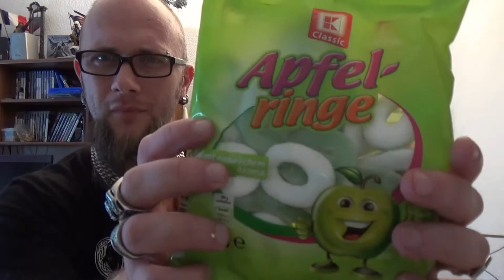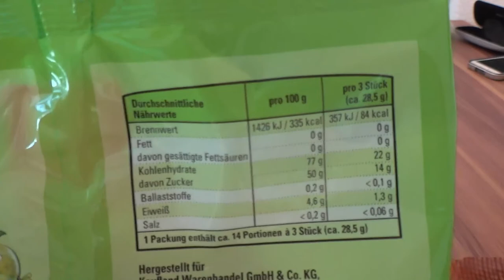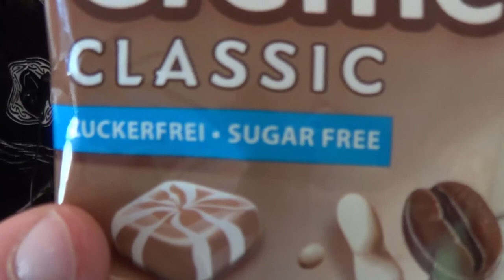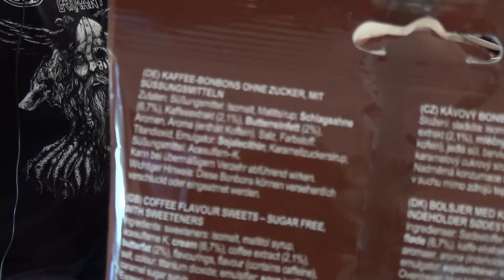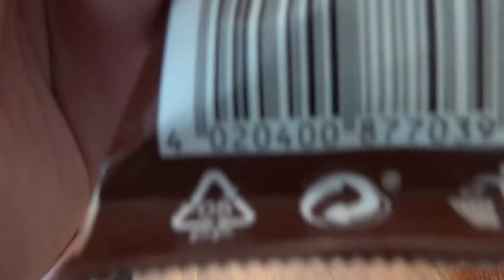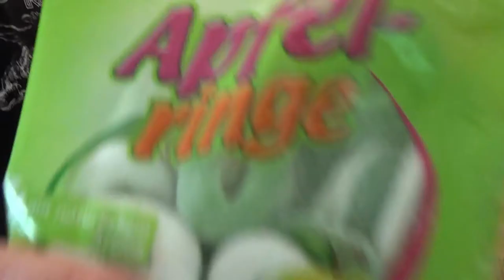Untüting - Apfelringe und Bonbon